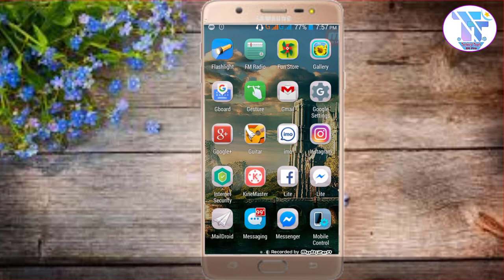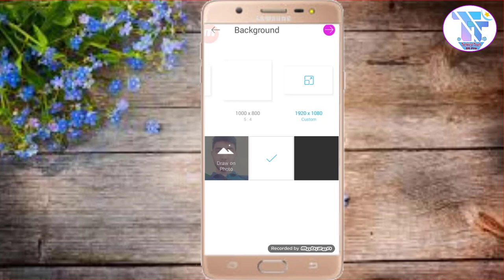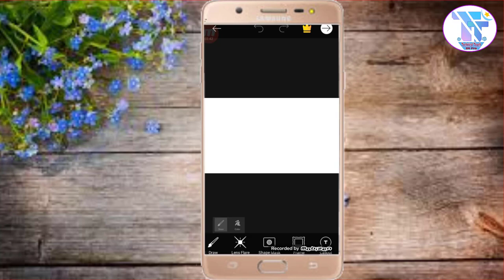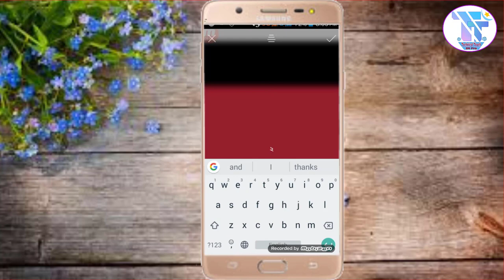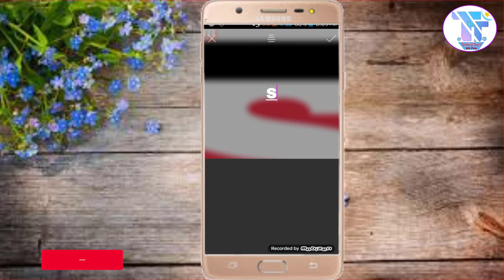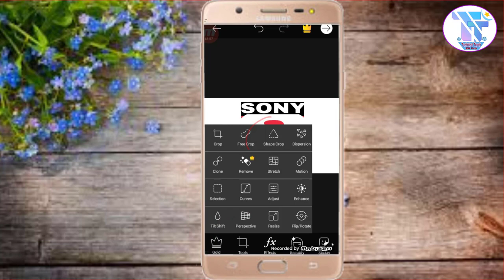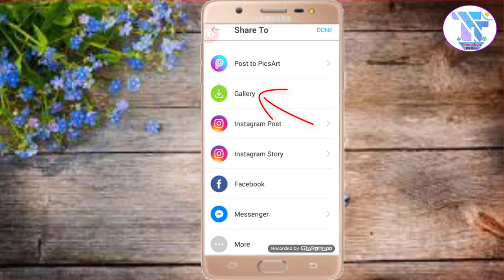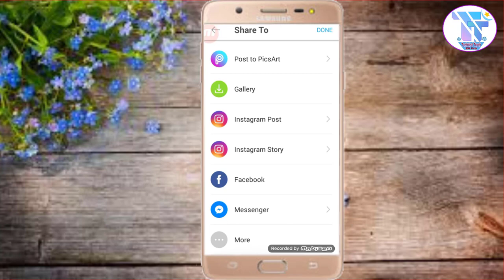Logo Design Bangla Tutorial🔥| Professional Logo Design 2019 | Mobile Logo Design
In this video I will teach you about Professional Logo Design using mobile phopne...This tips is very easy.